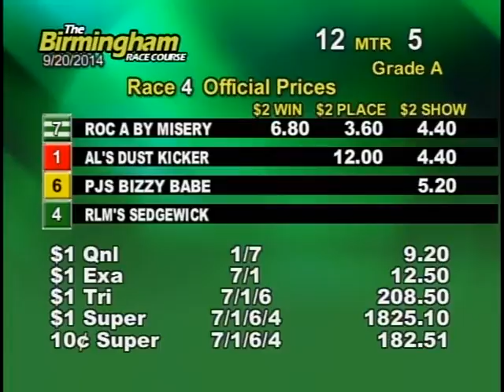09/20/14 Evening Race #4